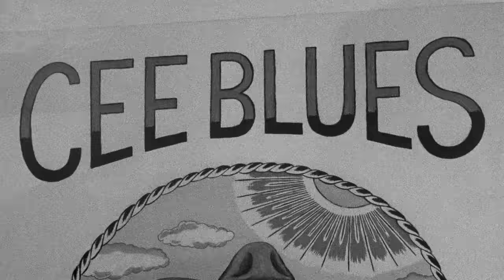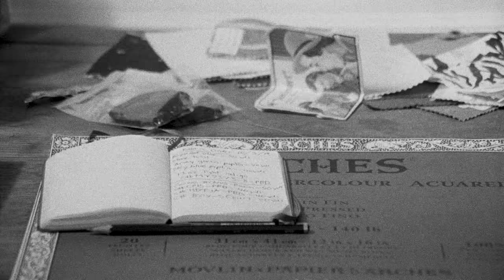Vans Skateboarding Presents: A Look Inside Alright, Ok | Skate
Vans Skateboarding takes a look inside the making of Alright, OK, with an intimate conversation between global signature team riders Elijah Berle and Gilbert Crockett and acclaimed filmmaker Greg Hunt. Elijah Berle opens up about the challenges he has faced during the two years of making the film while Richmond native, Gilbert Crockett, shares his point of view on the art of creating video parts.

A video by Greg Hunt.

“B Dos”
Performed by Reverend Baron
Courtesy of Reverend Baron

For more information and a digital Alright Ok photo book go